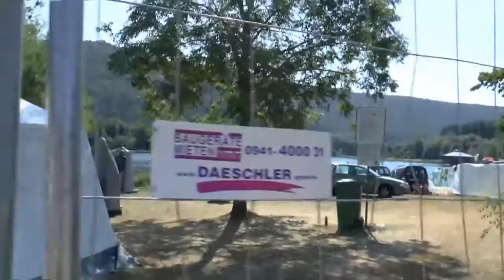AAMM Video Blog #2 AgratAmAgatha Riedenburg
Aliens Ate My Mum Video Blog vom Agrat Am Agatha Riedenburg 27|07|13